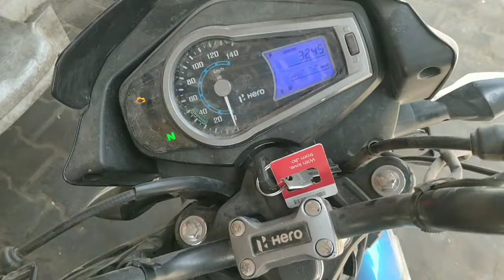Glamour FI RPM Setting। ग्लैमर bs6 RPM सेटिंग।glamour bs6 Mileage Setting।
COVER TOPIC👇
Glamour FI RPM Setting। ग्लैमर bs6 RPM सेटिंग।glamour bs6 Mileage Setting। @Rakesh bike repairing